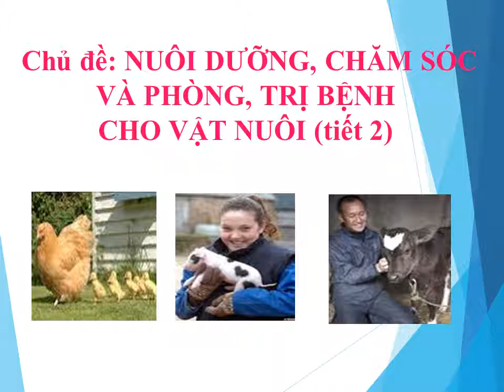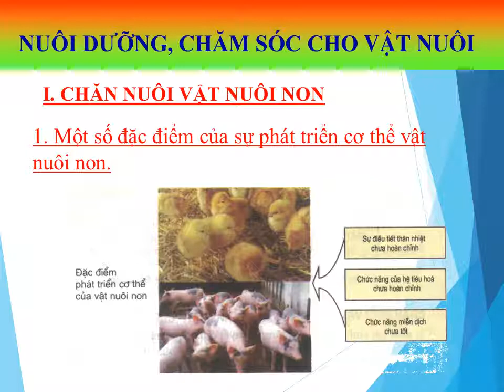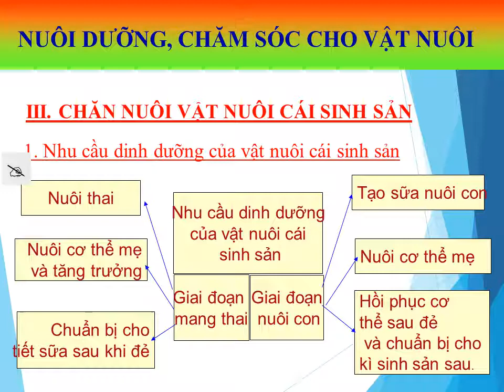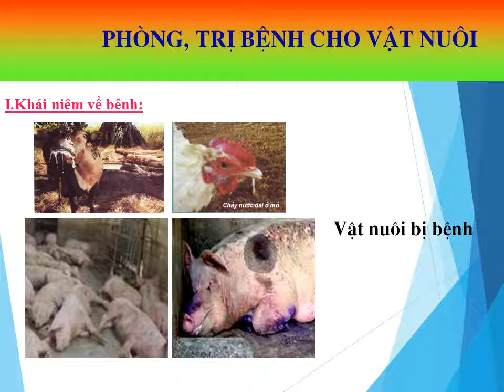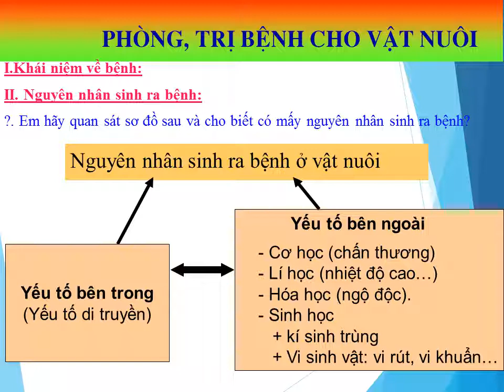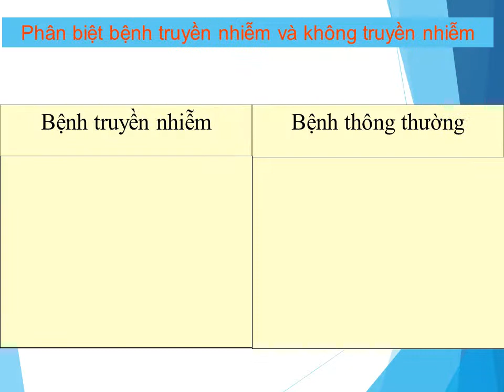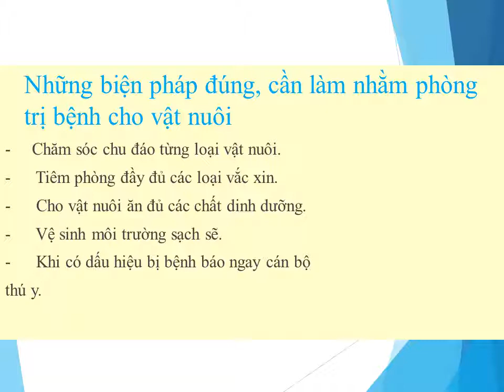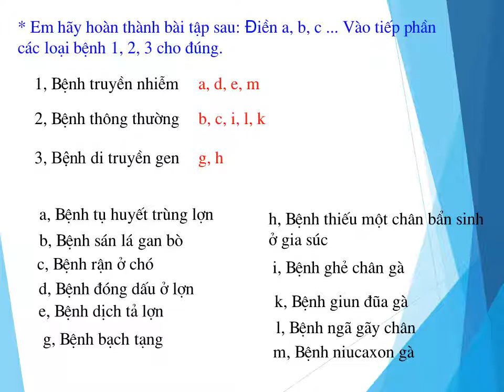Công nghệ 7 (Ngày 05/05/2020 - Chủ đề: Nuôi dưỡng, chăm sóc và phòng, trị bệnh cho vật nuôi (Tiết 2)